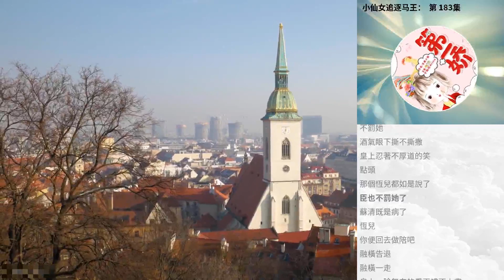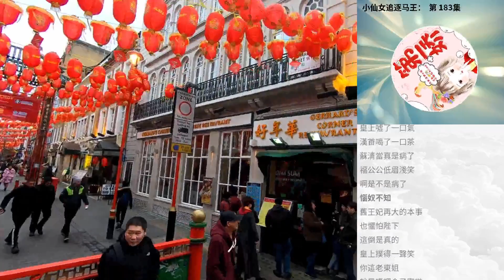小仙女追逐馬王： 第 183集